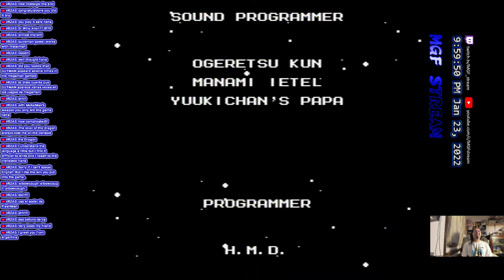MGF playing Mega Man 1 and 2. (ロックマン１と２.）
mgf